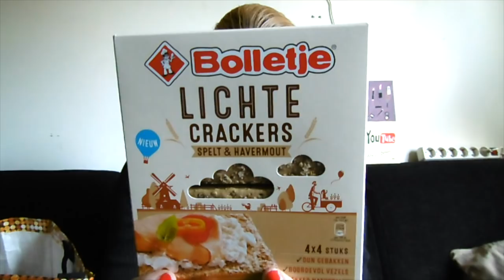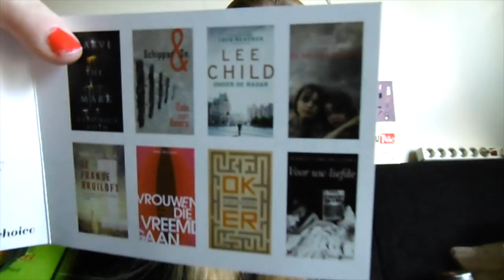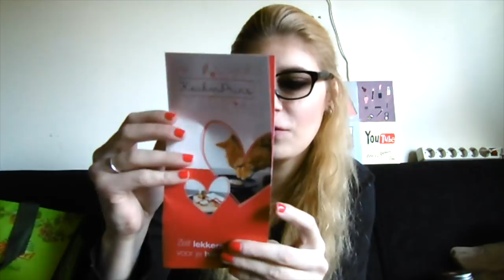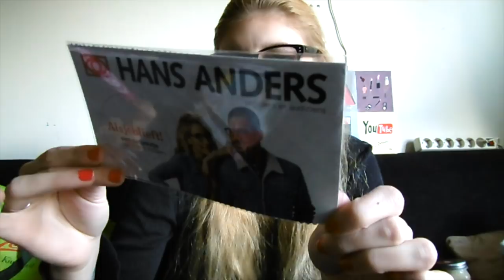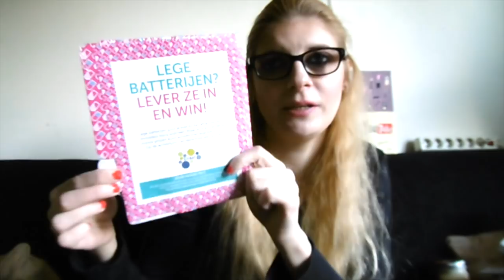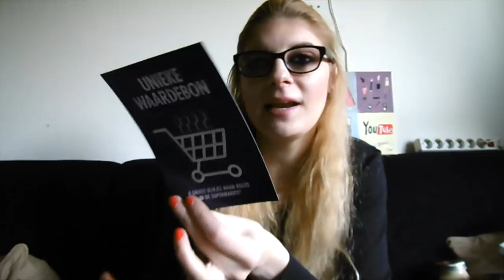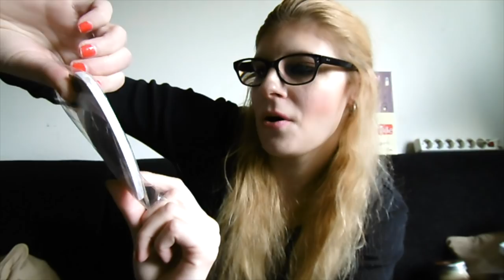Gekochte en gekregen spullen van de huishoudbeurs 2018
Ik ben afgelopen week na de huishoudbeurs geweest en laat zien welke spullen ik daar kocht en kreeg!